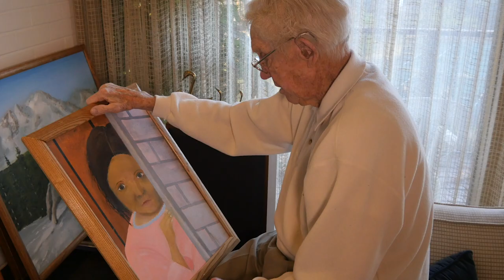Howard Bradshaw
Howard Chipman Bradshaw died February 6, 2019 inside the home he constructed 60 years earlier. Howard was born to Jennie Chipman and Floyd Samuel Bradshaw on May 28, 1921 in Lethbridge, Alberta, Canada.
Howard lived a full and passionate life and was fortunate to have many interests. Nothing brought him more joy than sharing his passions with others.
As a young boy, he discovered a real love for the outdoors. He cultivated, nurtured and shared these interests throughout his life. On weekends in the winter he would shepherd an extended family of nieces, nephews, and neighbor kids to Brighton or Alta, where he would teach them all to ski. In the summer, it was boating trips where he encouraged all the kids to get "up" on water skis. In order to further share his joy of sports, he built a tennis court in the backyard, and was adamant that it always be open to anyone who wanted to play. He was an accomplished golfer. He loved his time with friends but golf was more than social; he was a lifelong student and teacher of the game.
Howard received a degree in business from the University of Utah and he later received a graduate degree from the University of Indiana. He was employed by American Savings & Loan and rose to become its President, and he served as a director for the Federal Home Loan Bank. While honored by these accomplishments, he seemed most proud of the many individuals and families who would years later express their gratitude for his willingness to make them a loan when the circumstances were less than ideal.
Howard had a passion for music. He met the love of his life, Afton Bradford Bradshaw, in the music building at the University of Utah when they were singing in the mixed-doubles quartet. They were married for 57 years prior to her death in 2006.
Howard loved art and painting. He continued to paint well into his 90's, often recreating landscapes of those places that he visited and loved.
When you have 97 birthdays, you are preceded in death by many. Most notably, Howard very much missed his wife Afton, his four sisters Dorothy, Jean, Faye, and Marge, his son Gary, and his parents Floyd and Jennie.
He is survived by his four children David, Susan, Jim and Alan, by 14 grandchildren and numerous great-grandchildren.
For 66 years, Howard attended the Monument Park 3rd, now Foothill 7th Ward. Funeral services will be held there at noon on February 13, 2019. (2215 Roosevelt Avenue, Salt Lake City, Utah 84108.) Friends may greet the family at 10:30 a.m. prior to the service.
The family expresses immense gratitude to the many exceptional caregivers who allowed Howard to enjoy his final years at home. In lieu of flowers the family suggests donations to the U of U (including the Aileen Clyde 20th Century Women Legacy Archive).